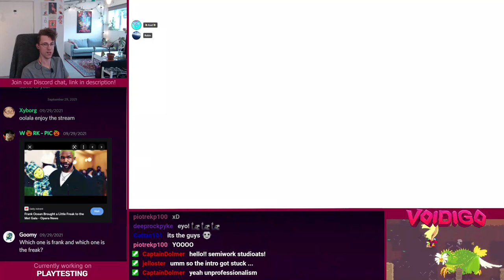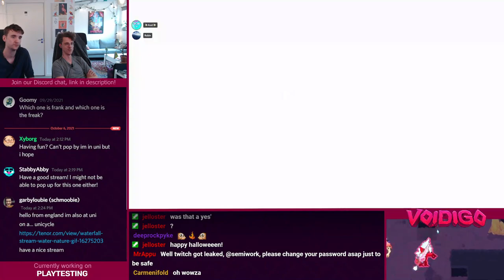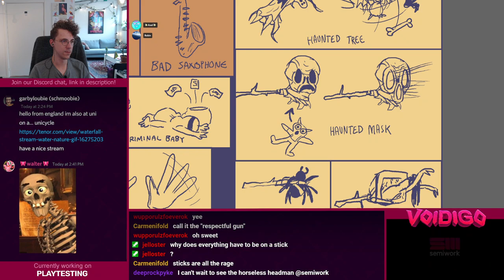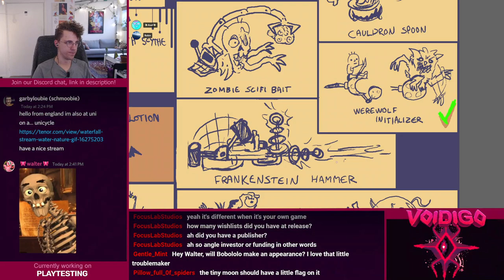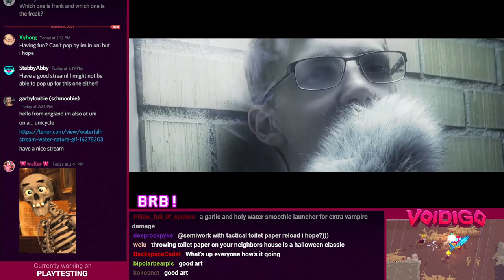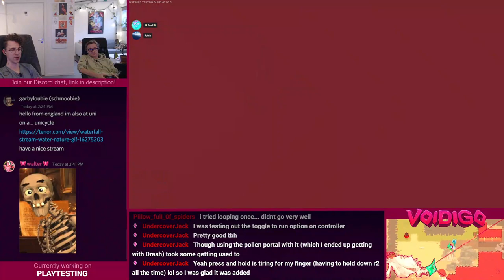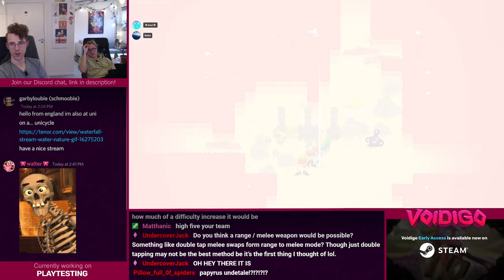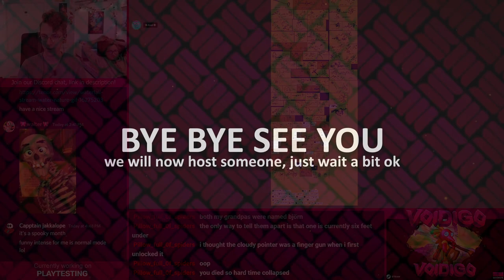Voidigo game dev (part 375)